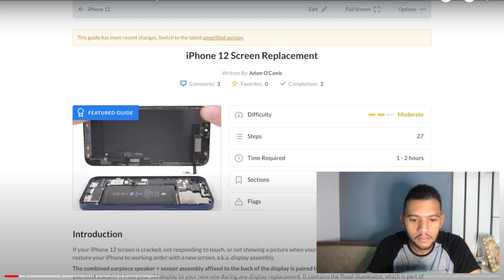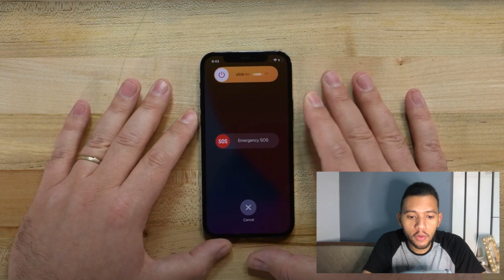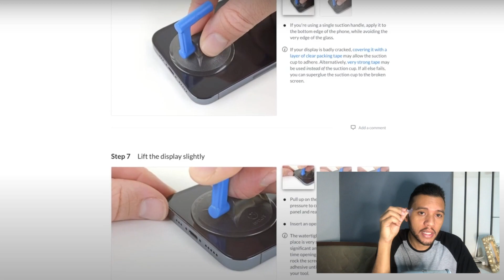COMO TROCAR A TELA DO IPHONE 12 E 12 PRO - PASSO A PASSO ANÁLISE COMPLETA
Tela iPhone 12
Como fazer a troca da tela do seu iPhone 12 ou 12 pro passo a passo, desmontagem e instalação da frontal nova!
Você não precisa da Apple para substituir a tela do seu iPhone 12 ou 12 Pro, você mesmo pode fazer isso! Este vídeo irá guiá-lo através do processo de substituição da tela de um iPhone 12 Pro. O processo desse reparo é quase idêntico ao de uma substituição de tela em um iPhone 12 e, embora este vídeo possa ser usado como uma referência, ainda recomendamos o uso do guia específico para o seu dispositivo em iFixit.com